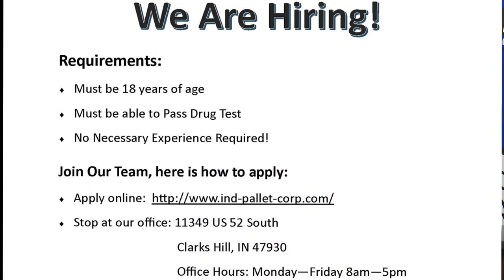HDTV Morning Announcements 4/19/18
HDTV. prom. lunch thing at the bottom. kind hostility.